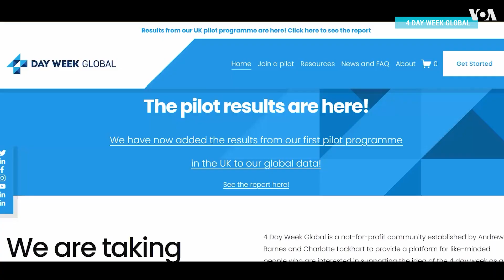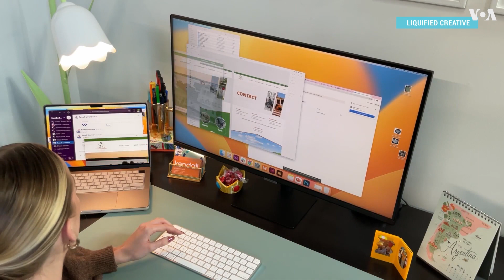Четырехдневная рабочая неделя: дебаты в США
В США запустят пилотную программу масштабных исследований 32-часовой рабочей недели

Согласно недавним исследованиям, работая четыре дня в неделю вместо пяти, можно улучшить общее самочувствие. Проблема, однако, заключается в том, что пока нет четкого ответа на вопрос, смогут ли предприятия и бизнесы поддерживать тот же уровень производительности. Корреспондент «Голоса Америки» подготовила репортаж о дебатах по этому вопросу в США